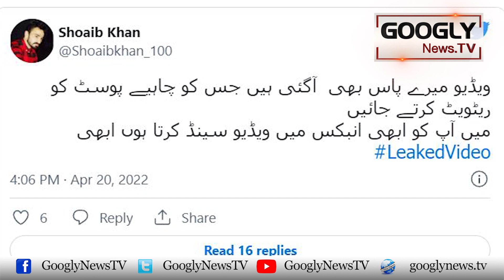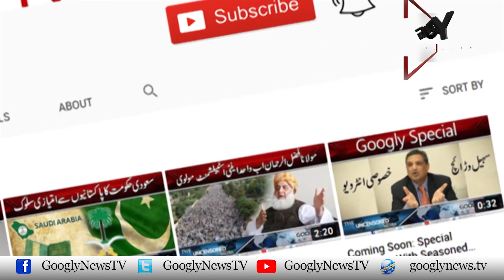Social Media Per Imran Khan Kei "Leaked Video" Kiyun Trend Kar Raha Hai? | Googly News TV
Social Media Per Imran Khan Kei "Leaked Video" Kiyun Trend Kar Raha Hai?